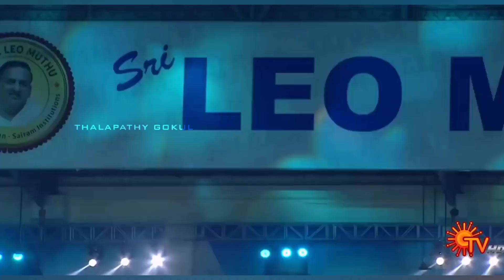Leo mass edit miskin